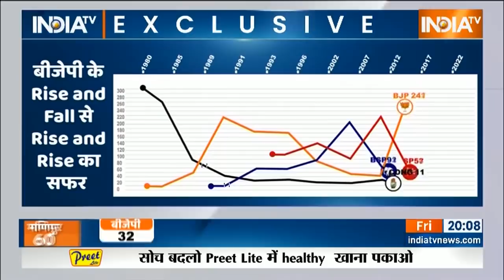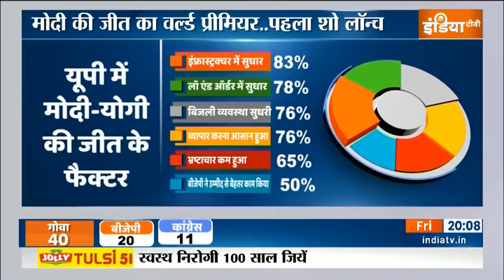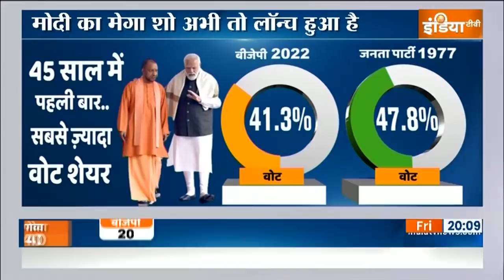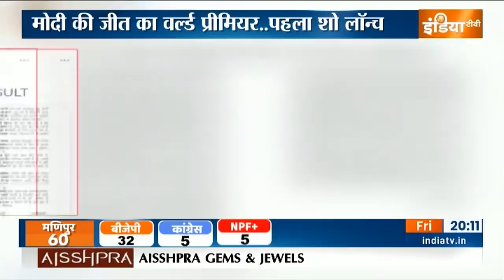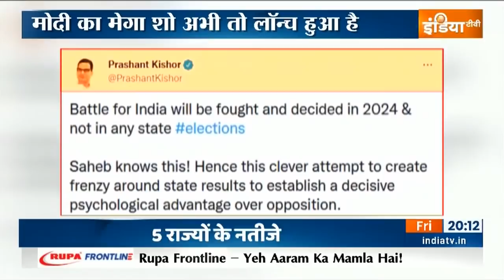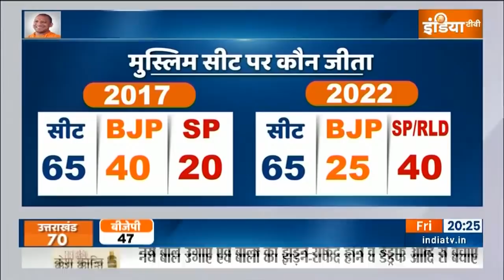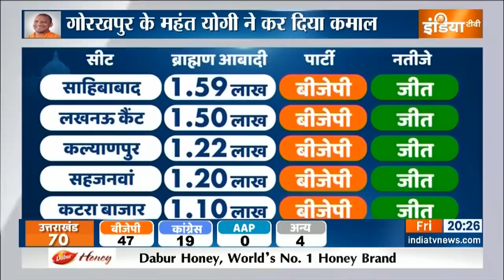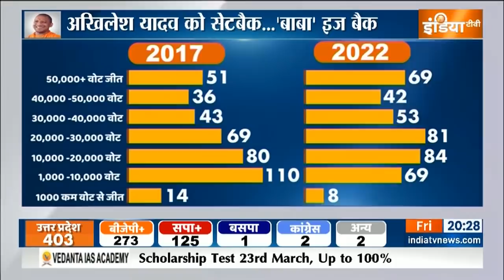5 राज्यों में जीत पर विदेशी मीडिया में छाए मोदी -योगी, जानिए Haqiqat Kya Hai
पांच राज्यों में  हुए चुनाव में बीजेपी को 4 राज्यों में जबरदस्त बहुमत मिला है। देश ही नहीं विदेशी मीडिया भी मोदी और योगी की तारीफ कर रही है। पीएम मोदी सोशल मीडिया में भी छाए हुए हैं। सोशल मीडिया पर लोग लिख रहे हैं अब तो सिर्फ मोदी ही है। इस बीच मोदी गुजरात दौरे पर निकल चुके हैं।